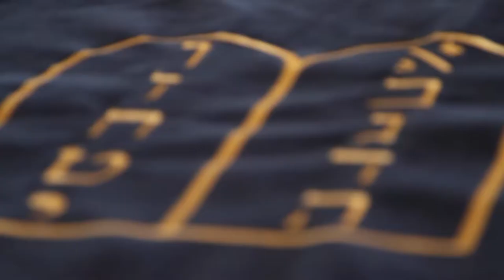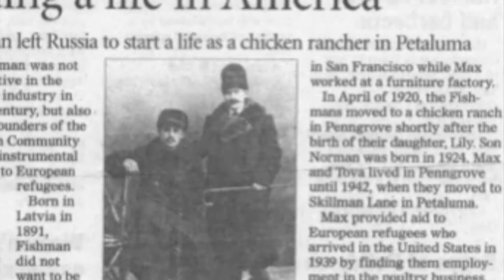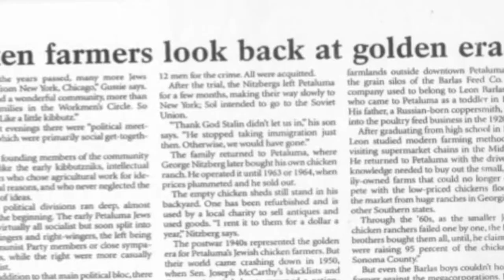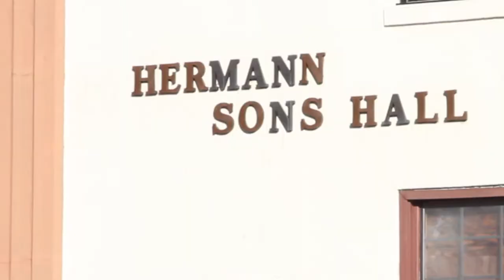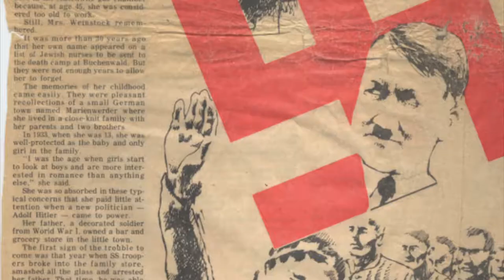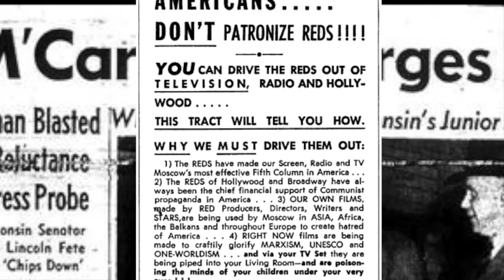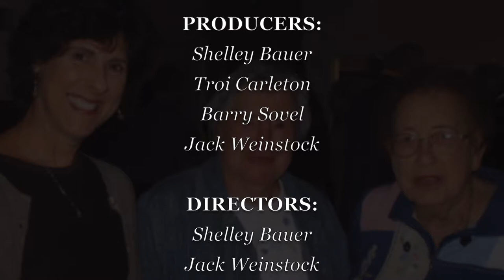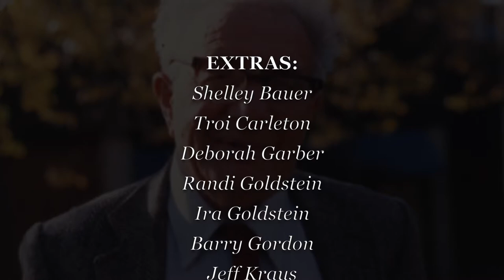A Look Back at Petaluma's Jewish History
This documentary was made to celebrate the 150th aniversary of  Bnai Israel Jewish Center. It is about the Jewish community of Petaluma and it's growth through the years. Don't forget to put it in HD.